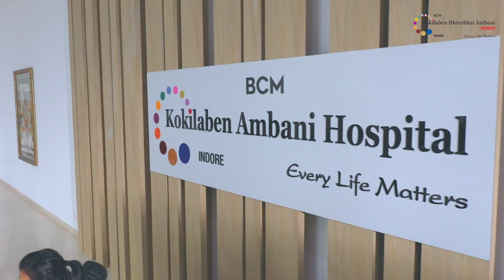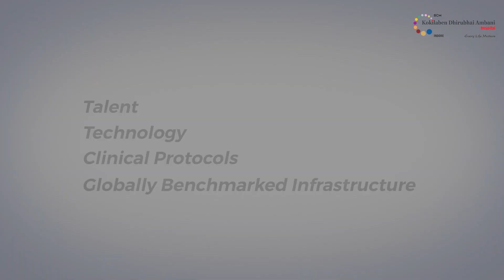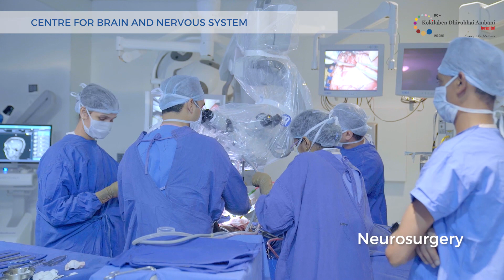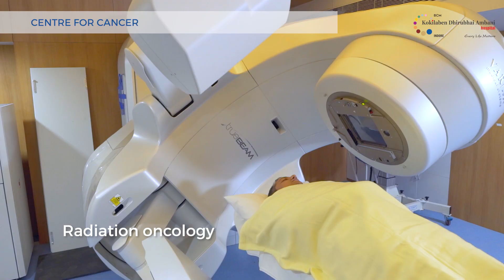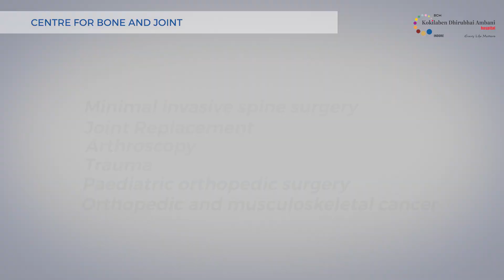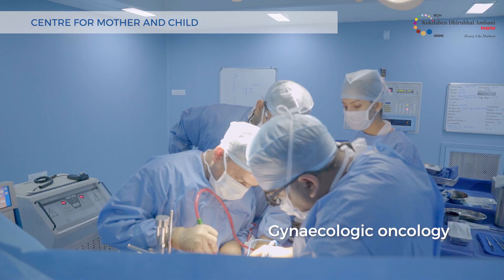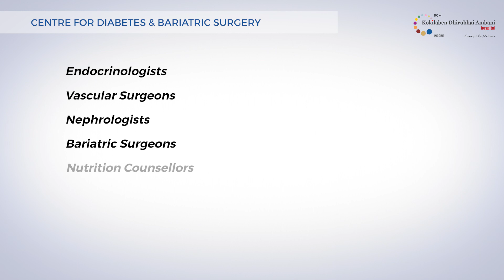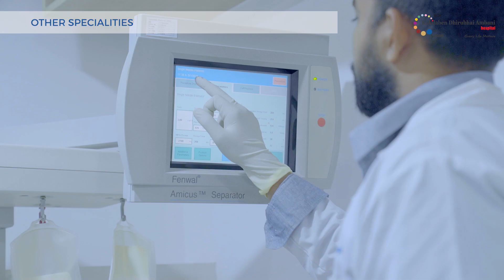Kokilaben Dhirubhai Ambani Hospital, Indore - Know your hospital (English)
Bringing world-class healthcare facilities to the heart of India, Kokilaben Dhirubhai Ambani Hospital is now present in Indore, Madhya Pradesh. Our exceptional medical services are supported by the most advanced technologies and a Full-Time Doctors System (FTDS) to provide outstanding medical care services to the residents of Indore.